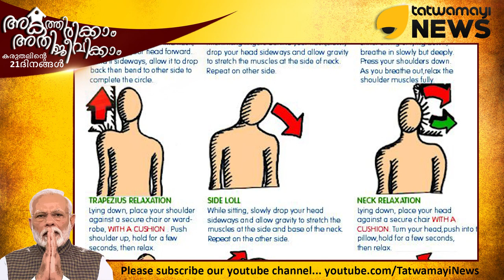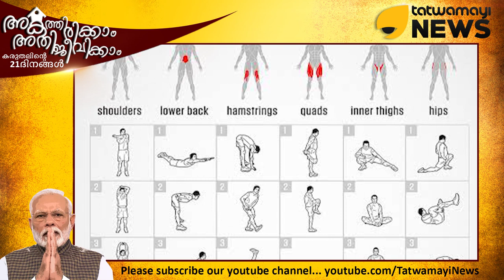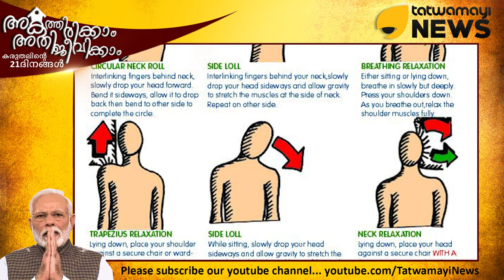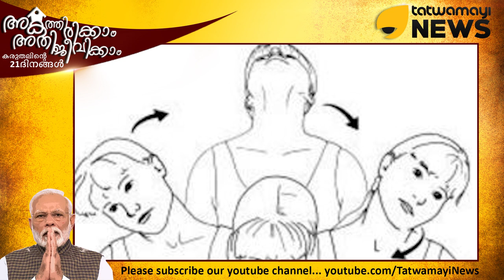വീട്ടിലിരുന്ന് ജോലി..ഇടയ്ക്കൊന്നു നടുവ് നിവർത്തണം..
വീട്ടിലിരുന്ന് ജോലി..ഇടയ്ക്കൊന്നു നടുവ് നിവർത്തണം.. വർക്ക് ഫ്രം ഹോം എന്ന് കേട്ടപ്പോൾ ആദ്യം സന്തോഷിച്ചെങ്കിലും പ്രതീക്ഷിച്ച പോലെ അത്ര എളുപ്പമല്ല പലർക്കും ഈ വീട്ടിലിരുന്നുള്ള ജോലി.. workfromhome lockdown .